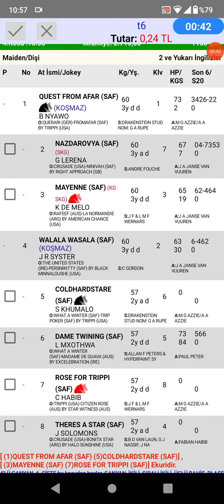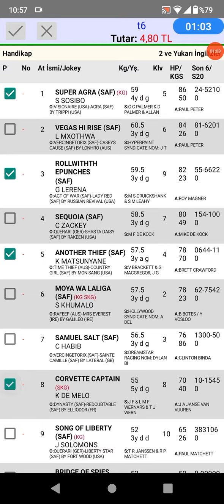19 Mayıs 2022 TJK turffontein Güney Afrika 🐎 at yarışı tahminleri altılı ganyan tahminleri